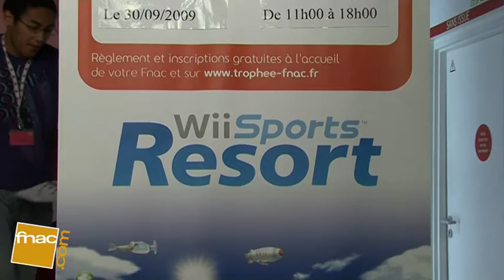Trophée Wii Sports Resort - Fnac Paris - Montparnasse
Les meilleurs moments du Trophée Wii Sports Resort organisé à la Fnac Paris Montparnasse le 30 septembre 2009.